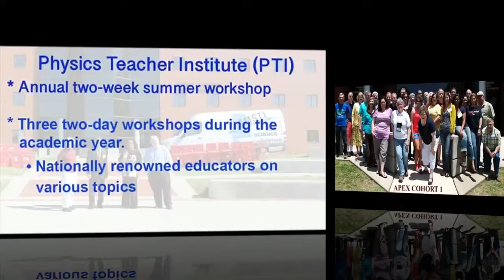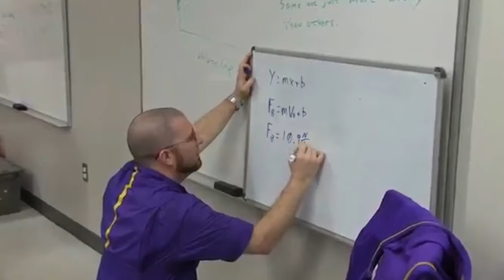APEX AAMU 2019